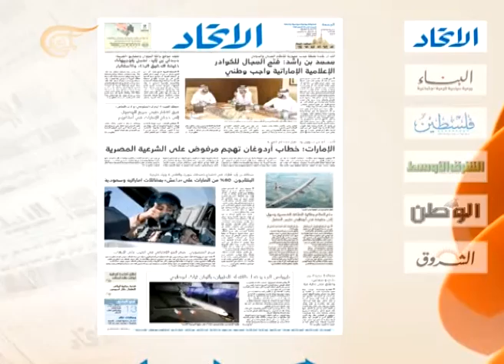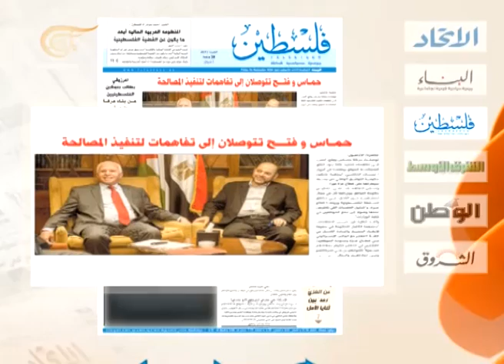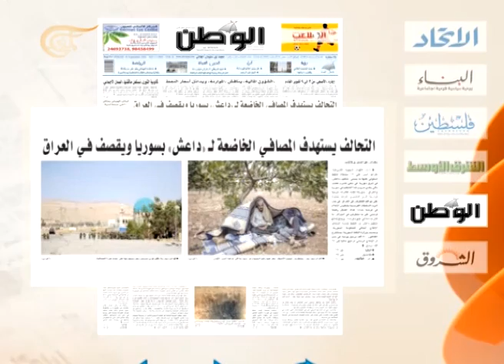نشرة الأخبار الصباحية - 2014-09-26